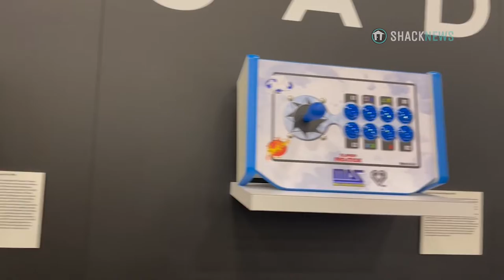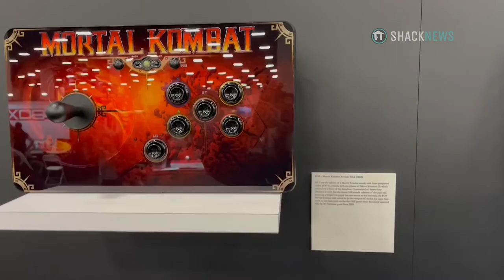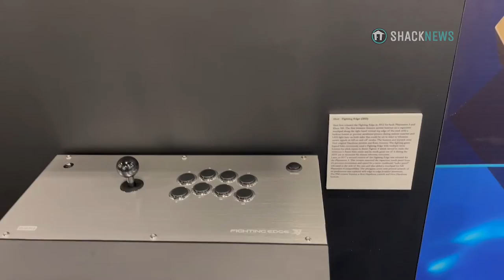EVO 2022: Arcade Stick Museum Tour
One of the biggest fighting game tournaments in the world, EVO 2022, is headed back to a physical event in Las Vegas, Nevada this coming weekend and there’s a lot of hype for the occasion. This is, after all, the first return of the event to in-person festivities in over two years. What’s more, with PlayStation now owning and supporting EVO, the event is taking on some new improvements, one of which is the addition of the EVO Lounge live show in 2022. It will be a place to catch game reveals, developer interviews, bracket updates, and more.

PlayStation and the organizers behind EVO announced the EVO Lounge live show in a PlayStation Blog post on August 1, 2022. According to the post, the EVO Lounge show will be a new production in which fans can catch a bunch of news at EVO 2022 on the PlayStation Twitch and YouTube channels.